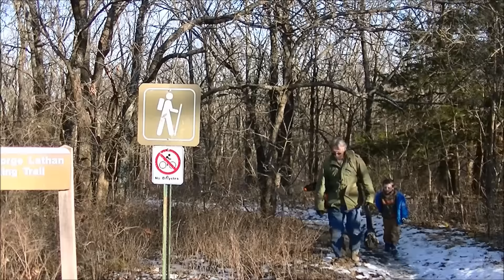First Hike of 2016 Joined by 2 Newbie Hikers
Hitting the Trail for the first hike of 2016. I was Joined by a couple newbie Hikers on their very first hike!!